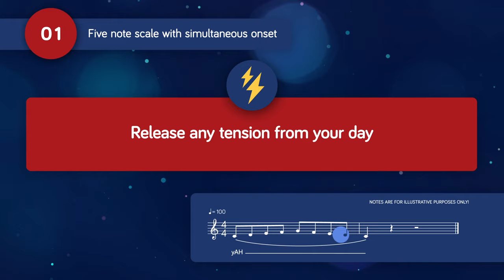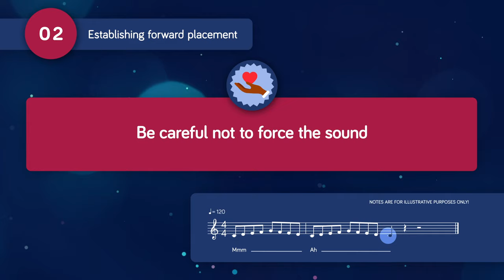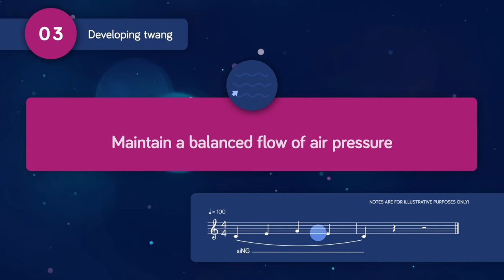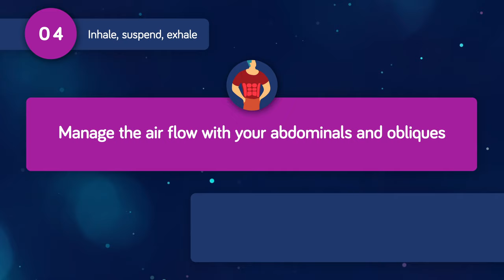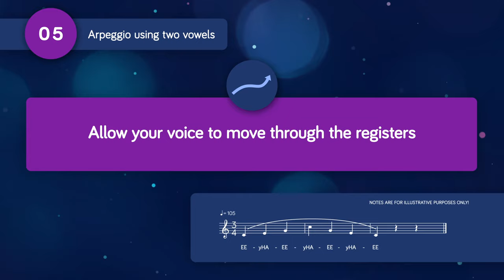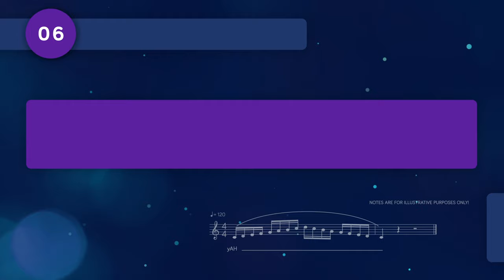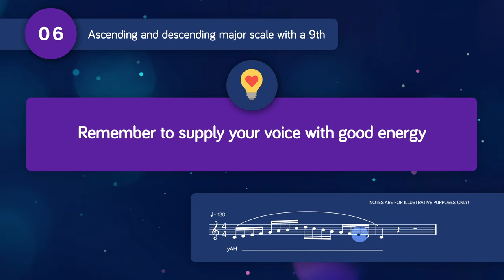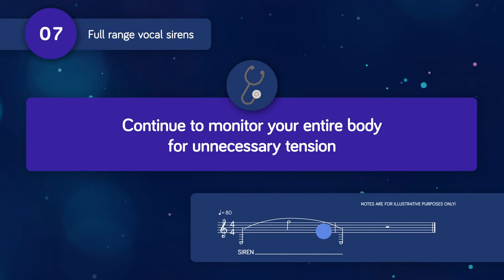10 Minute Singing Warm-Up (Male Voice) | DrDan 🎤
Dr Dan's 10 Minute Singing Warm-Up for Male Singers will prepare your voice for every type of vocal performance. This video is designed for you to use every time before you sing. Enjoy!

Enjoying the Warm-up? Take Your voice further with Dr Dan’s complete suite of Singing Exercises

⏰ TIMECODES ⏰
0:00 Five Note Scale with Simultaneous Onset
0:57 Establishing Forward Placement
2:02 Developing Twang
2:57 Inhale, Suspend, Exhale
4:41 Arpeggio using two vowels
6:13 Ascending and Descending Major Scale with a 9th
7:48 Full Range Vocal Sirens

NB: There is a slight sync issue with the music graphic during the 'Arpeggio using two vowels.' Hopefully, this is not too distracting...ultimately, I want you singing with the track...more so than watching the notes LOL.

1.
4. A dialogue box will appear, allowing you to select to receive All notifications.
5. Click Save.